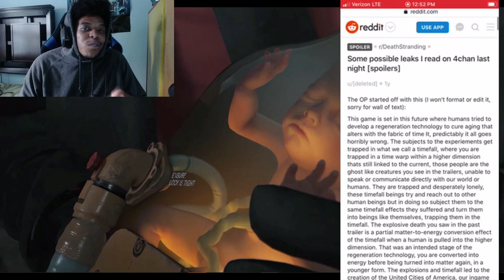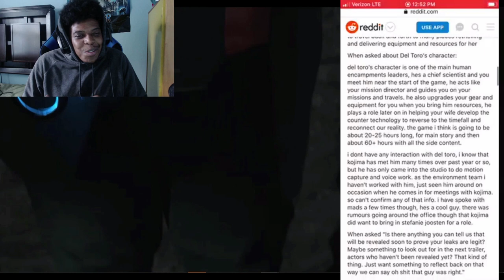Death Stranding Too Big To Fail!!? Discussion (Spoilers/Leaks!?)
Death Stranding PS4 gameplay, Hideo Kojima, Kojima Productions
Links: